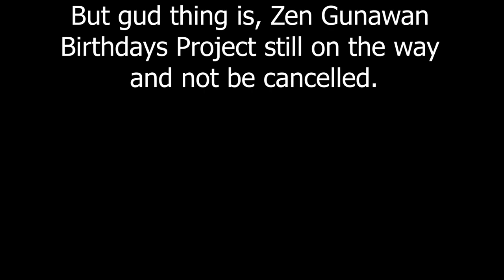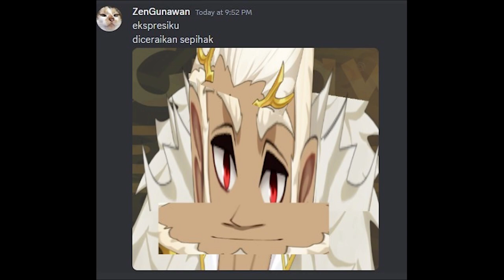Supposed only Siskuy that be grad, Zen also grad cuz Company and Investor don't like him lmao.